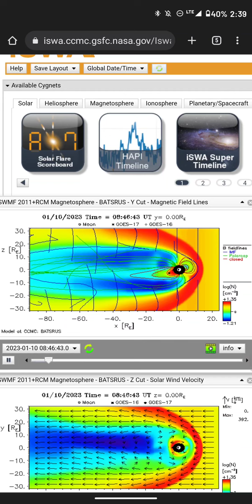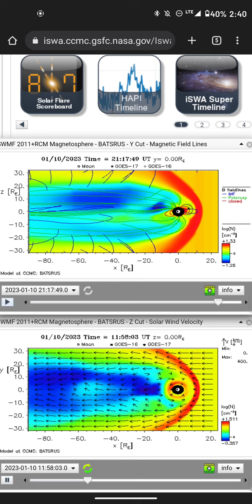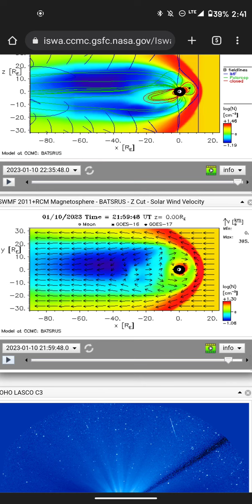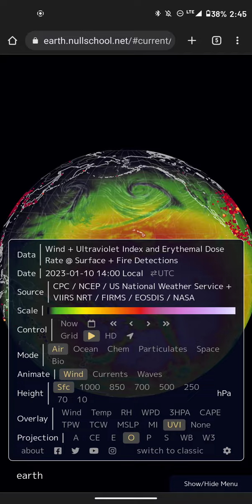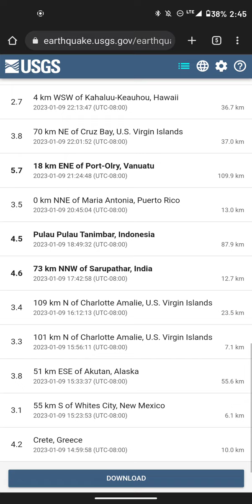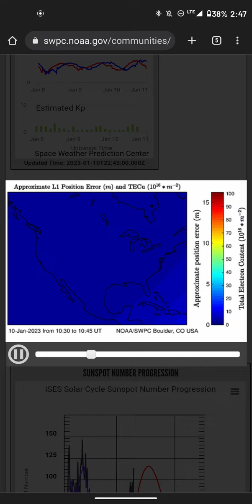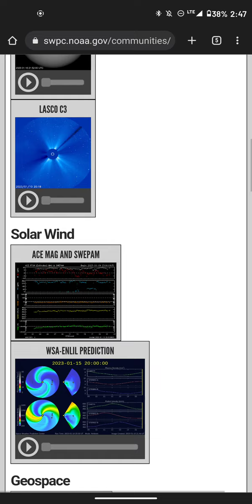"New Normals" brought to you by, Ra/Blue Kachina and Horus/Red Kachina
Thank You All for viewing, sharing, and liking!! Trying out a wireless mic today, hope sound isn't too harsh. Thank You, And Love You ALL!!!